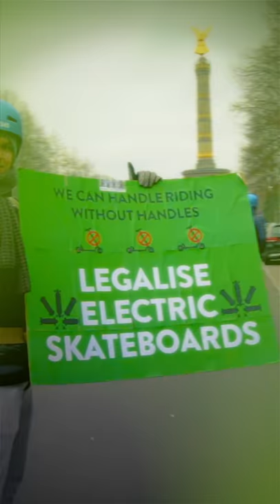Elektrokleinstfahrzeug Demo in Berlin am 28.04.2019 um 12 Uhr Brandenburger Tor